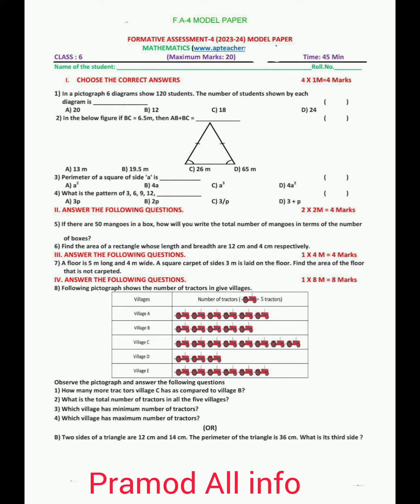6th class FA-4 maths 💯👍2023-224 question paper 💯👍